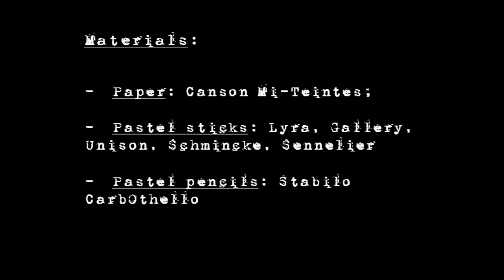#18 - "Locomotive" (pastel speed painting)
What I used for this pastel painting:

Pastel sticks – Unison, Gallery, Lyra, Sennelier, Schmincke
Patel Pencils – Stabilo CarbOthello
Pastel Paper – Canson Mi-Teintes

Leave comments on what you'd like to see next, what you thought of this one or any questions you have.